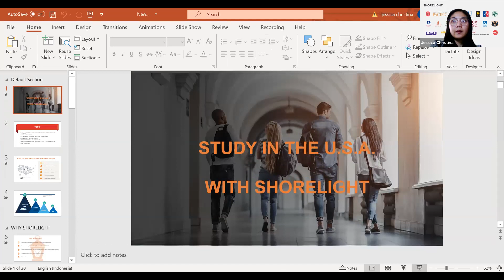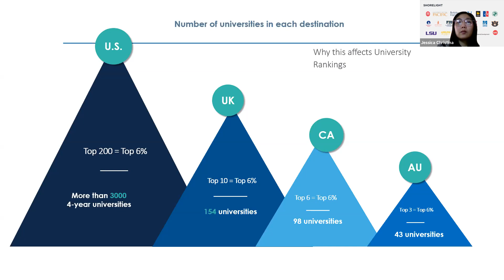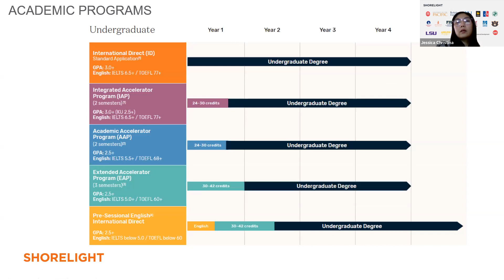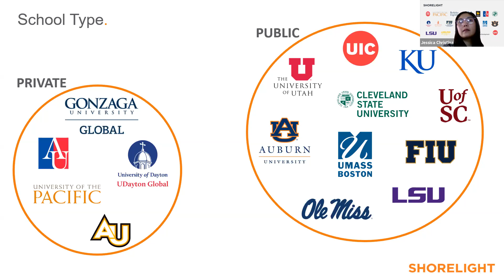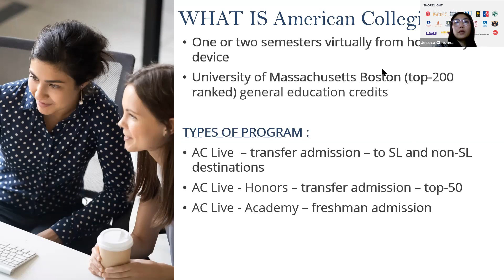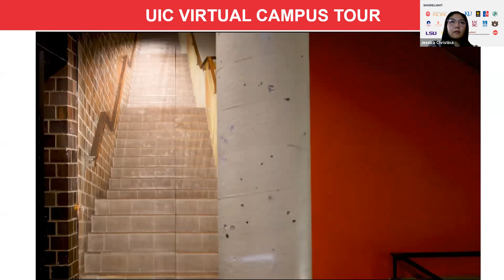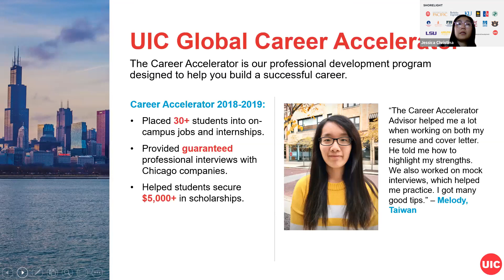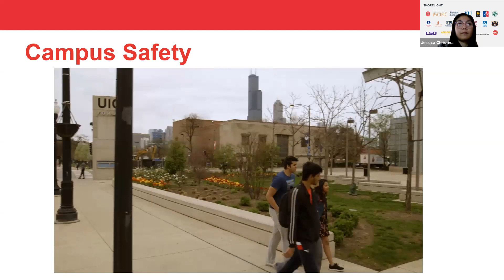Shorelight Education Webinar